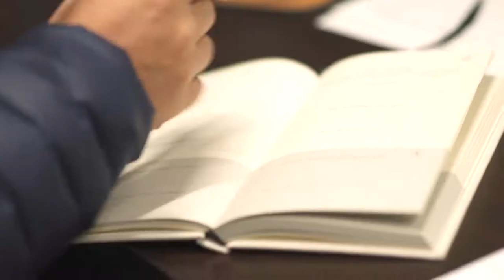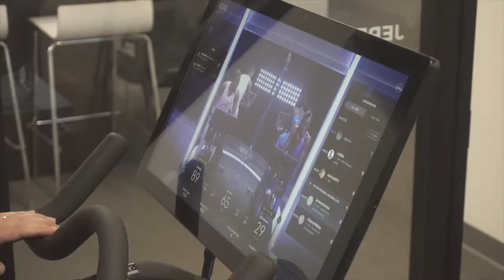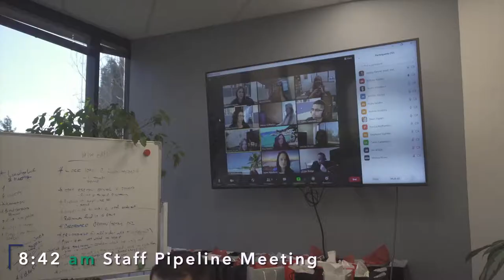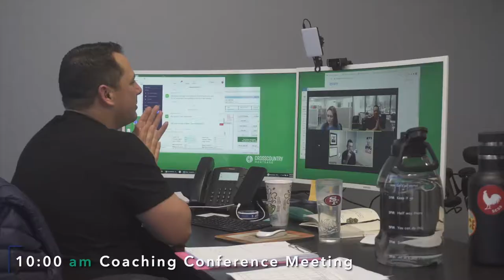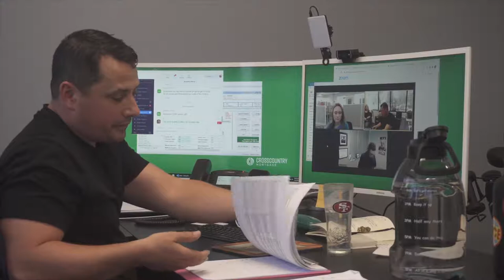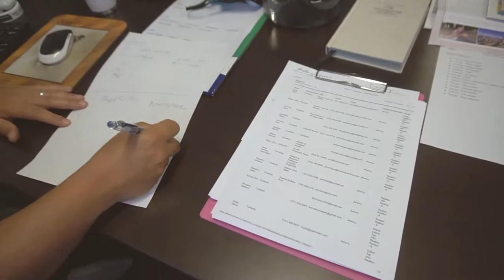Day in the Life of Jeremy Forcier